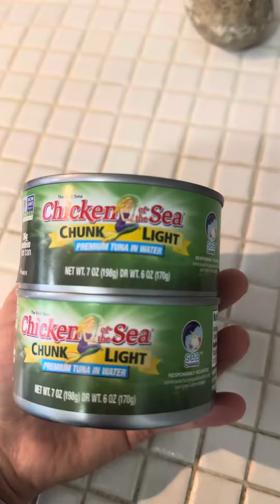Desayuno saludable y fácil😉🤩 | Vlog en Estados Unidos🇺🇸